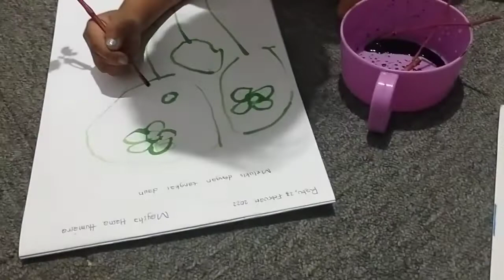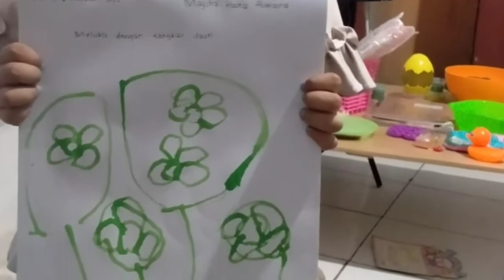Kreatifitas anak menggambar dengan tangkai daun